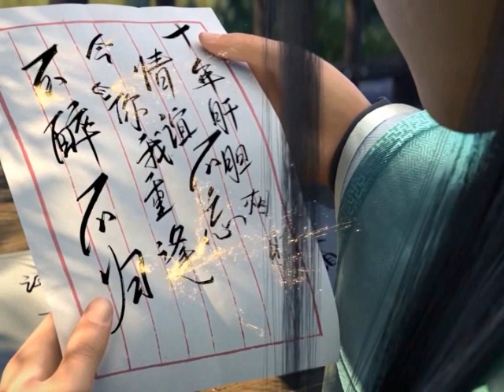มหายุทธทลายสวรรค์ ตอนที่5019-5020